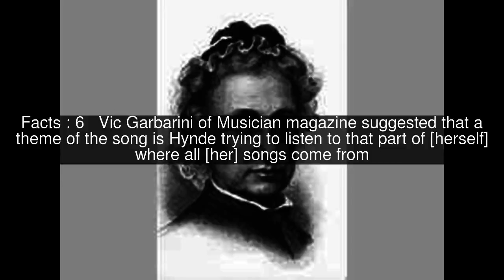Hymn to Her Top #14 Facts